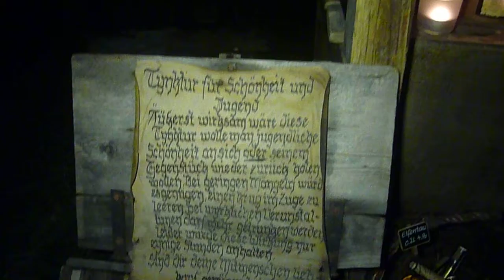Mittelaltermarkt Rundgang zum Lagerfeuer.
Mit Steadystick gedreht.